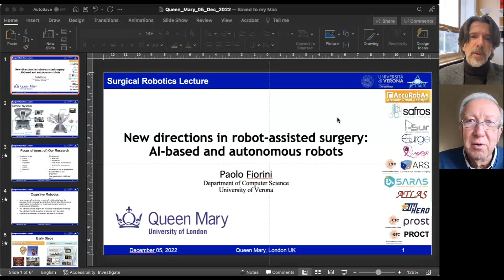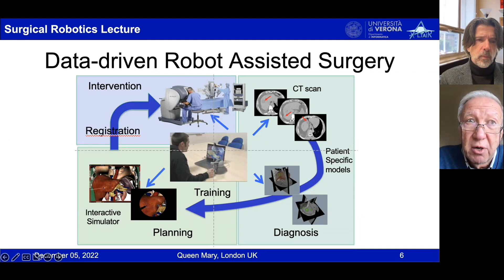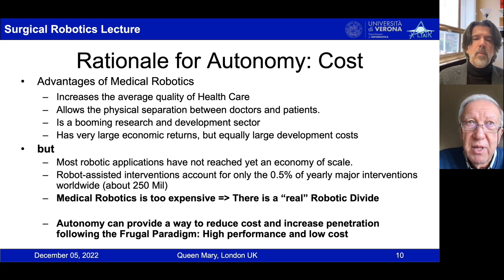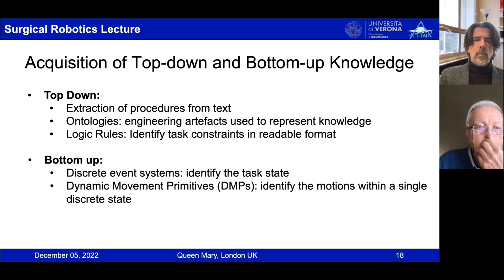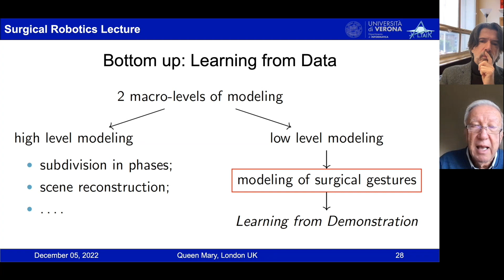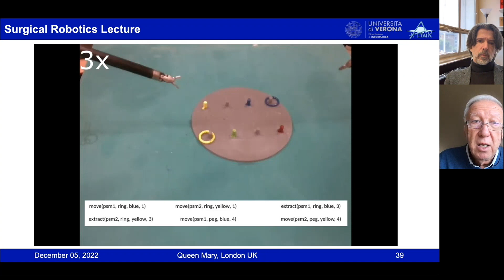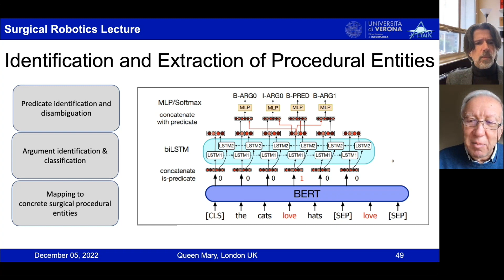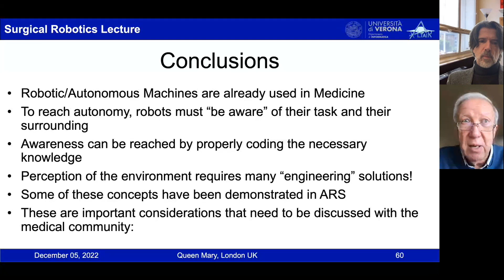Guest Lecture by Prof. Paolo Fiorini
Guest Lecture by Prof. Paolo Fiorini titled "New Directions in Robot-Assisted Surgery: AI-based & Autonomous Robots".